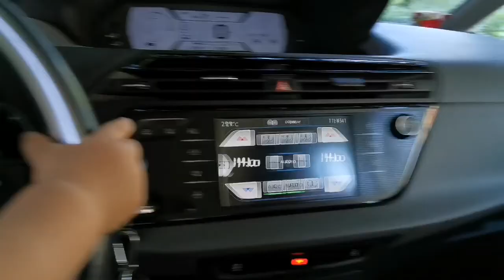THE GIANT WATER MELON / FILIPINO ITALIAN FAMILY BLOGS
familyblogger, filipinoitalianfamily